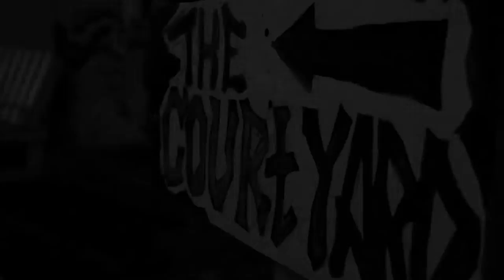Ade Alamo (Crown Of Clay)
Crown and clay stories, original song from Vector, MI Abaga and Pheelz Mr Producer...